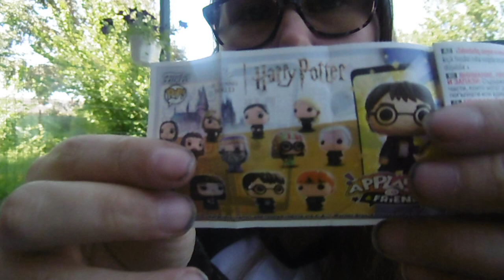harry potter kinder joy ( fait dans mon jardin ) -2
laisser des pouce bleu et des commentaire je répondrait avec plaisir   merci